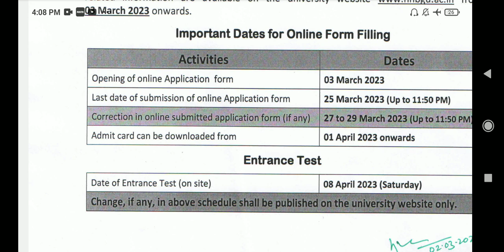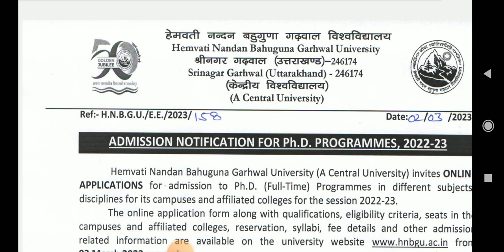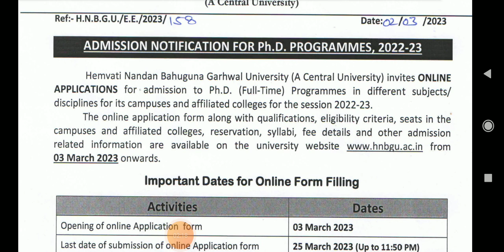PhD Admission 2023 in Central University!! पीएचडी प्रवेश सूचना केन्द्रीय विश्वविद्यालय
पीएचडी करने से क्या होता है,
पीएचडी क्या है पूरी जानकारी
पीएचडी का फुल फॉर्म
पीएचडी एंट्रेंस 2023
पीएचडी कितने साल की होती है।
पीएचडी करने से लाभ#PhD_2023
पीएचडी के लिए योग्यता
पीएचडी के लिए क्या योग्यता चाहिए
पीएचडी के फायदे
पीएचडी के लिए क्या करें
पीएचडी के बारे में जानकारी
पीएचडी के बाद क्या करें

पीएचडी के लिए क्वालिफिकेशन इन हिंदी

पीएचडी और एमफिल के बीच का अंतर